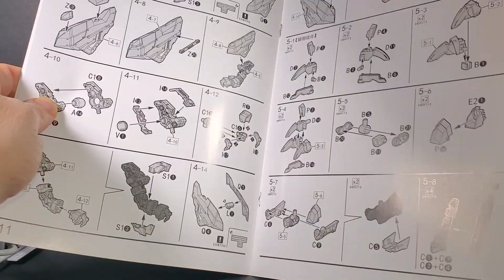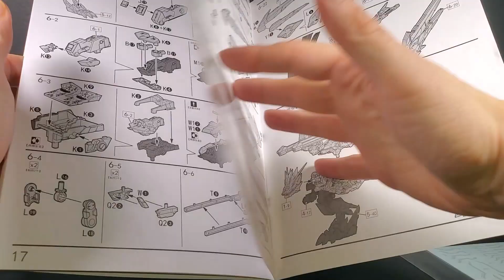Unboxing: 1/72 Freedom Wings (Super Nova)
I really only wanted this kit to try the wings on the MG Freedom 2.0.